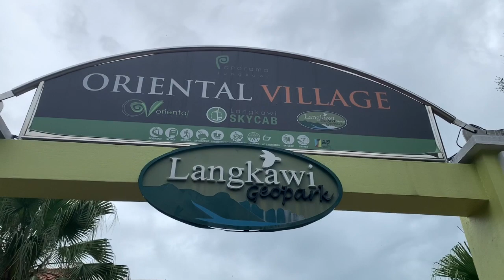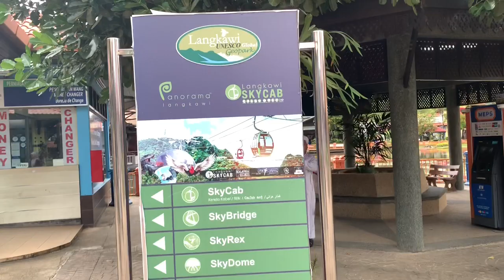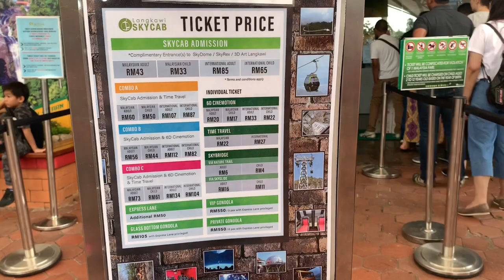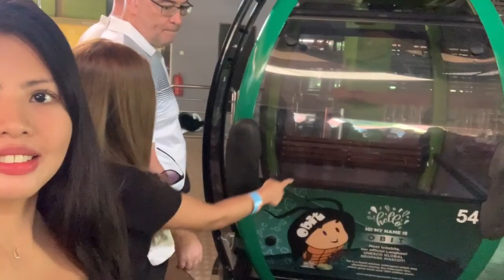LANKAWI SKY BRIDGE / HIGHEST SKY BRIDGE IN MALAYSIA